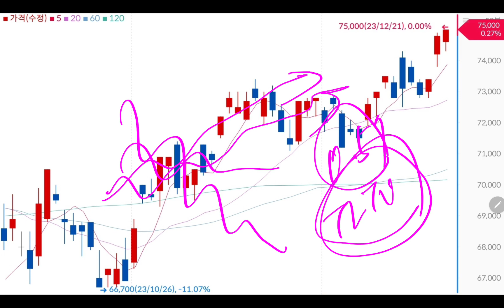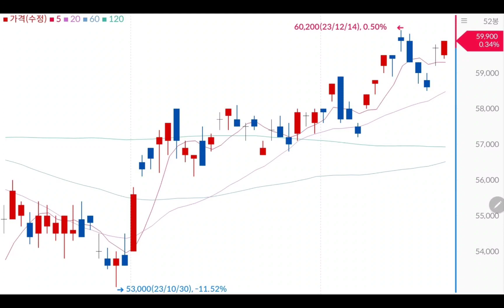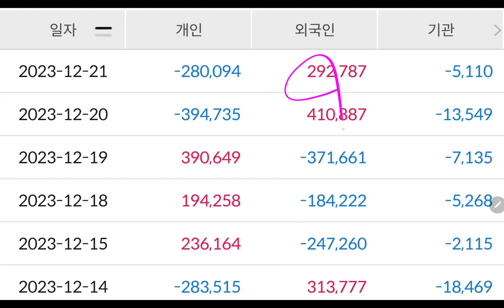내 싸랑 💥💥 삼성전자